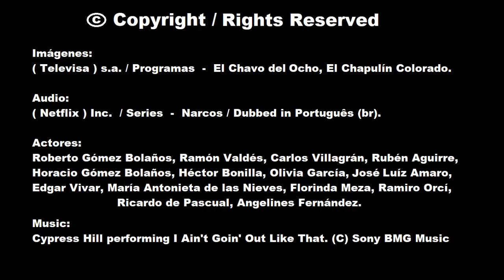Chaves Narcos (Official Trailer)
Neste, trailer/paródia de chaves, vocês verão fatos sobre dois grandes chefes de uma vila bem conhecida, que vão por o terror na vizinhança se não forem respeitadas suas regras. E neste mesmo caso, estão sendo espionados por um agente infiltrado que se chama Frederico Penha, mas conhecido como Kiko entre eles, e durante essa investigação passará por maus bocados até capturar os mandantes.

      Credits/Right reserved:

     Imágenes :
     ( Televisa ) s.a. / Programas  -  El Chavo Del ocho, El Chapulín Colorado.

     Audio :
     ( Netflix ) Inc.  / Series  -  Narcos / Dubbed in Português (BR).

     Actores:
     Roberto Gómez Bolaños, Ramón Valdés, Carlos Villagrán, Rubén Aguirre
     Horacio Gómez Bolaños, Héctor Bonilla, Olivia García, josé luíz Amaro,
     Edgar Vivar, María Antonieta de las Nieves, Florinda Meza, Ramiro Orcí,
                          Ricardo de Pascual, Angelines Fernández.

Music video by Cypress Hill performing I Ain't Goin' Out Like That. (C) 1993 Sony BMG Music